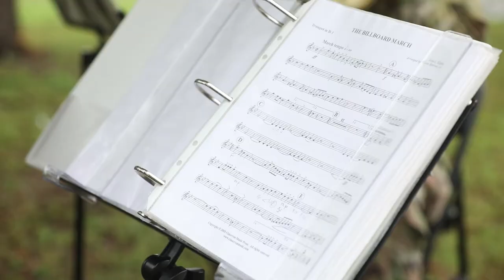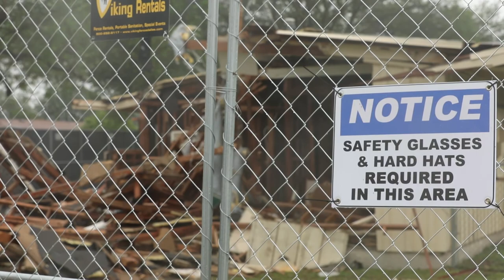Fort Hood Housing Renovation B Roll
TX, UNITED STATES
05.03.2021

U.S. Army approves $1.1 billion for housing improvements on six installations including Fort Hood.

Film Credits: Video by Pvt. Ashleigh Maxwell
7th Mobile Public Affairs Detachment